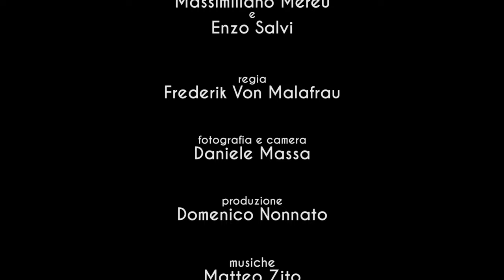IL BOSS DEL TAGLIO PUNTATA 9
IL BOSS DEL TAGLIO PUNTATA 1
Una produzione AREA 2103

da un'idea di Enzo Salvi e Massimiliano Mereu

Regia Federico Malafronte
fotografia e camera Daniele Massa
fonico : Gianfranco:Andrea Giannetta Tortora Andrea
Montaggio: Daniele Massa & Frederik Von Malafrau
Grafiche: Daniele Massa & Frederik Von Malafrau
scenografie: Massimiliano Marue
Ass. Regia: Matteo Mereu
Produzione : Domenico Nonnato

Service MEDIASERVICE

area 21.03 by domenico calandrelli
centro commerciale aurora 3000
via delle ebridi 54 angolo via della martinica
00121 - lido di ostia - roma
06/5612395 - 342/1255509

si ringrazia tutti i dipendenti di Area 2103 , i clienti che hanno partecipato alla puntata.

area 21.03 by Domenico Calandrelli è il più grande salone per parrucchieri d'italia che si sviluppa su 450mq e si basa su un concetto innovativo di servizio alla clientela con grandi ambienti per il parrucchiere ed acconciatore donna, il parrucchiere e barbiere uomo, una zona dedicata all'estetica, un solarium ed un'area per la ricostruzione delle unghie
da area 21.03 troverete tutto il necessario per la cura dei vostri capelli e del vostro corpo, in un ambiente esclusivo e dinamico pronto ad accogliervi per qualsiasi vostra esigenza
la tradizione e l'esperienza viaggiano di pari passo con l'innovazione e l'estro dello staff a vostra completa disposizione tutti i giorni, esclusi i festivi, con orario continuato per potervi dare la possibilità di venirci a trovare secondo i vostri orari ed esigenze